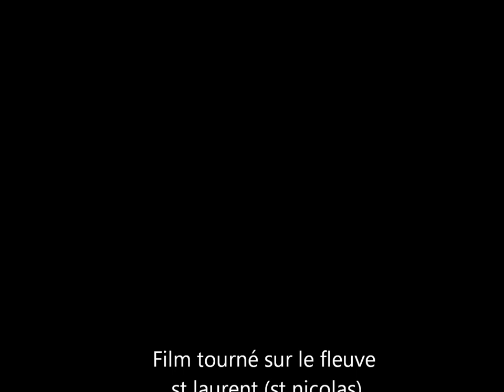peche barbotte keven et Mathieu